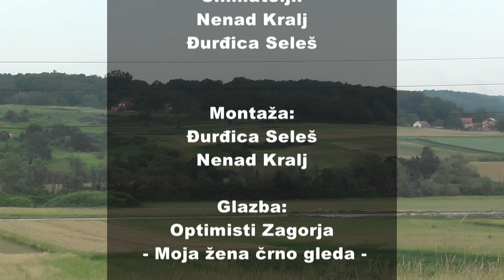Jurek i Katica - 6.epizoda/2. sezona - PRIPREME ZA AUDICIJU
V denešnjoj epizodi poglečte kak su se Jurek i Štefek dogovorili za audiciju pri Limenoj glazbi Ravnice. Kak Jurek misli da zna dobro popijevati strahu je da se ne osramotil na audiciji pak doma vježba. Vu tem toga mu je došla punica v posjetu budite z nami lučite nas...